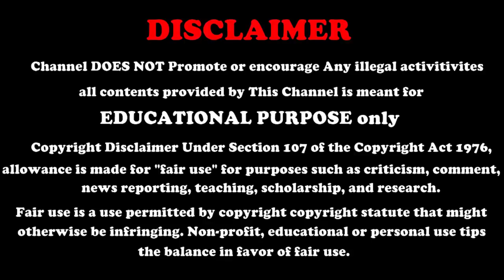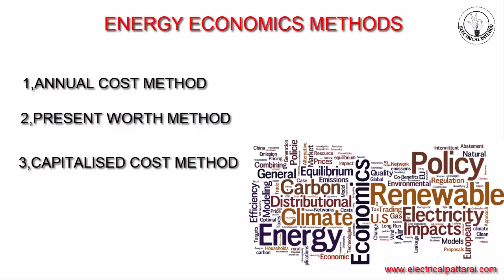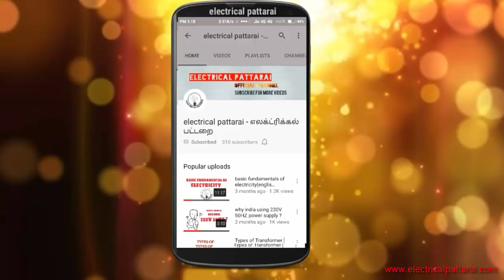Energy Economics-அப்டினா என்ன ? | Explained In Tamil